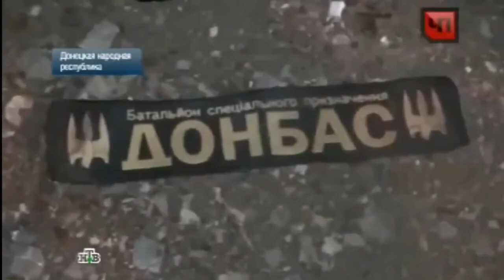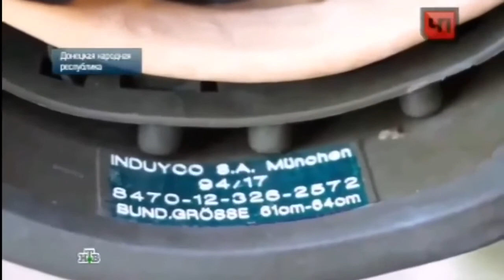Why Ukrainian military wants to fight against Ukraine